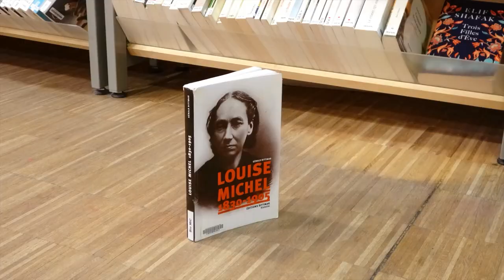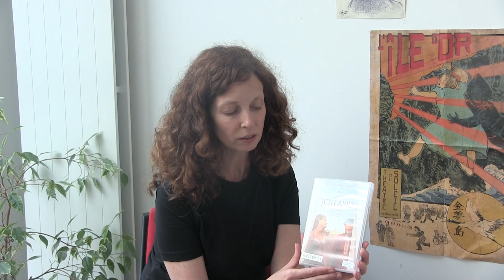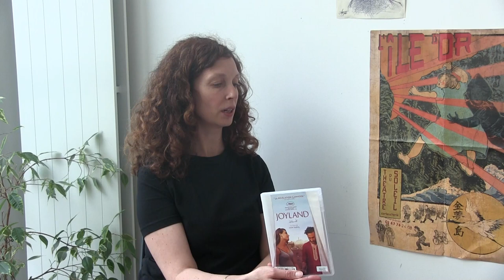J'arrive dans 5 minutes : Joyland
Hanna et Elise reviennent sur Joyland, une œuvre intelligente et culotté, le premier film Pakistanais à figurer au festival de Cannes, avec un personnage queer magnétique et fascinant !